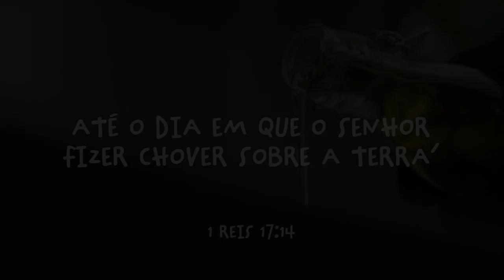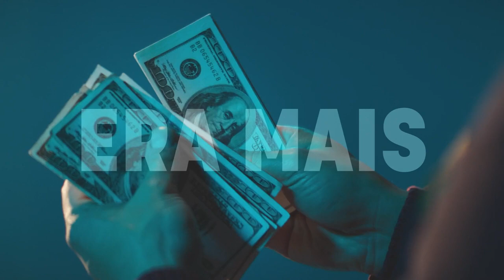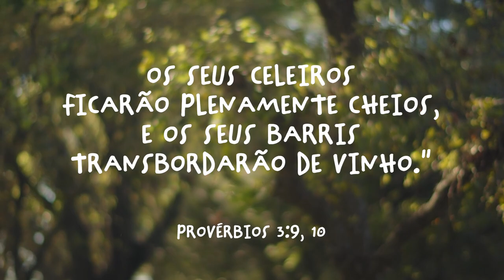Um Deus Constante e Confiável | 26 de fevereiro de 2022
Dia e noite, meses e estações, semeadura e colheita, são ciclos criados por um Deus que é constante e confiável! A história do óleo e da farinha da viúva Zarafate é um grande testemunho sobre um Deus cujas misericórdias nunca falham e se renovam todas as manhãs.